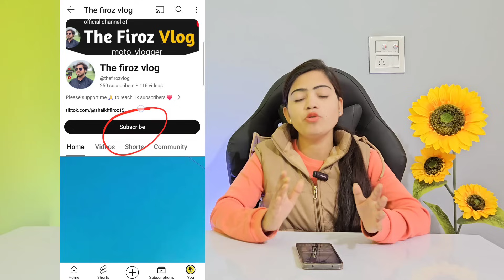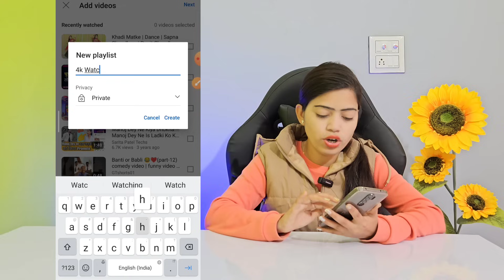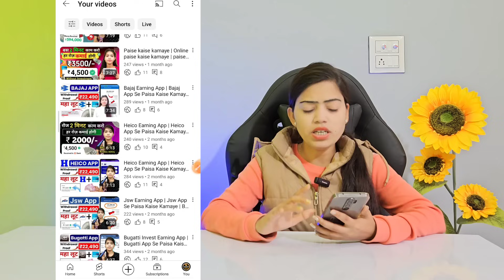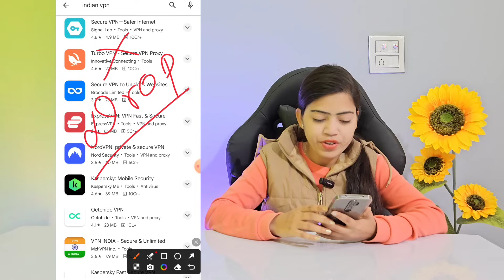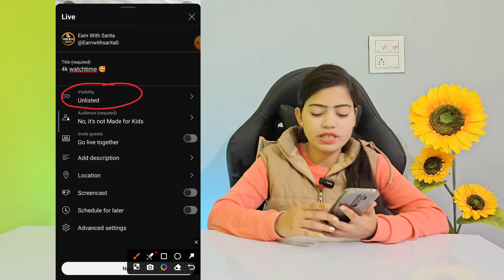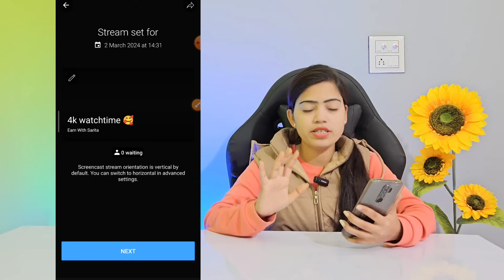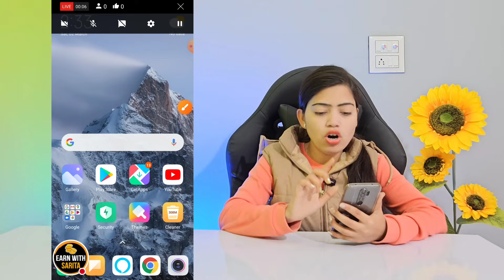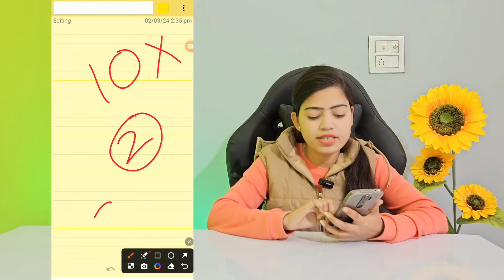Watchtime kaise badhaye | youtube watch time kaise badhaye | 4000 hours watch time kaise complete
4k WT Mobile से 🥳 4000 hours watch time kaise complete kare | how to complete 4000 hours watch time

Your Queries -

4k watch time kaise badhaye
youtube watchtime kaise badhaye
4000 hours watch time kaise complete kare
watch time kaise badhaye 2023
4000 hours watch time kaise compl
4000 watch time kaise pura kare
4000 watch time kaise complete kare
4000 hours watch time
4000 hours watch time kaise complete kare
4000 hours watch time trick
how to get 4000 hours watch time fast
4000 hours watch time kaise compl
4000 watch time kaise pura kare